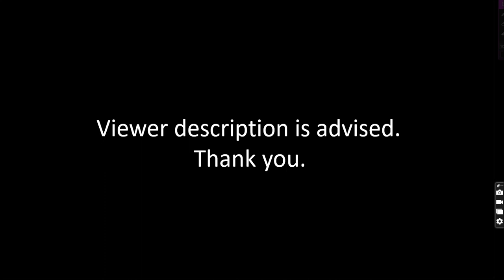Paper Mario Cartoon Season 2 Episode 6 Paper Mario Plays Basketball!